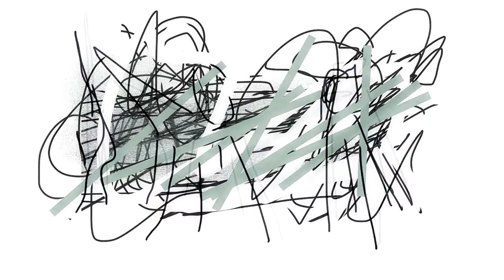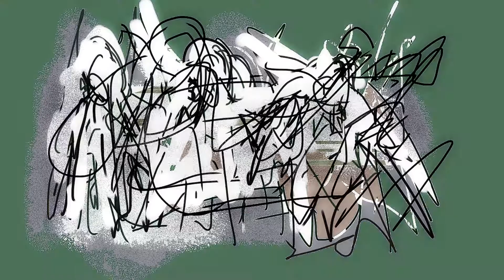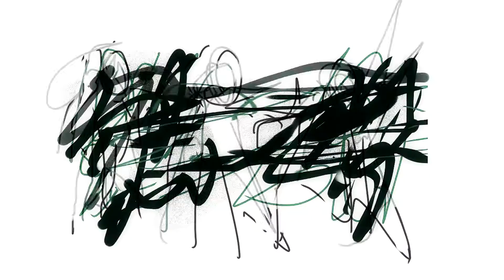ogygy 0102 180503 i0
papa sprain _ Directives Without Serpents [180503]